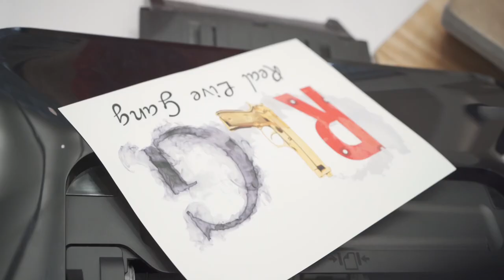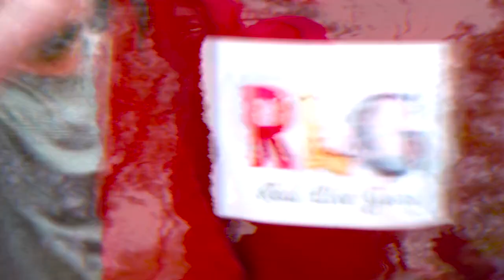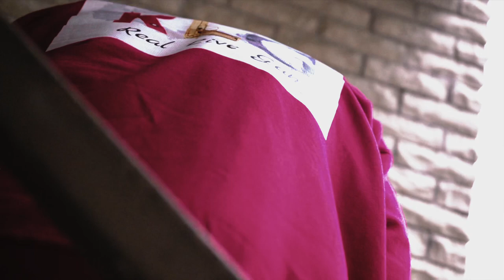Tooka850 X Soldier Life (Shot By CharlieSkyy)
Shot by CharlieSkyy
Follow on all social media’s @tooka850